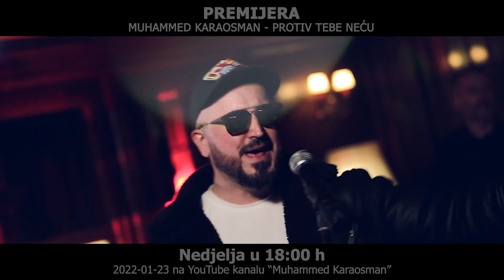Premijera protiv tebe necu (Hotel & Izjave)